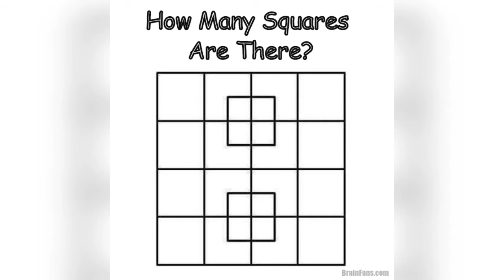Anita H Reddy Super H0T Unseen Pictures That You Won't Regret Seeing 🔥💦🔥💦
Anita Hassanandani is an Indian actress who has acted in multilingual films and serials. She is best known for portraying Shagun Arora in Star Plus's Yeh Hai Mohabbatein and a female shape-shifting serpent named Vishakha Khanna in Colors TV's Naagin. Wikipedia. Anita Hassanandani Bra Size is 34 Inches, Waist Size is 23 Inches and Hip Size is 34 Inches. Her Body Measurement is 34-23-34.